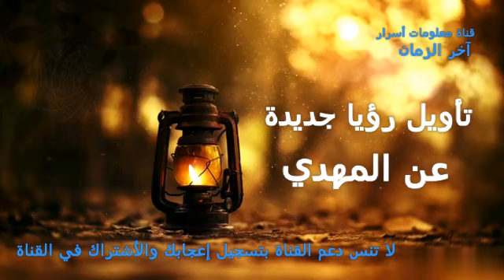رؤيا غامضة عن المهدي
تأويل رؤيا المهدي للشيخ تامر إبراهيم - قناة معلومات أسرار آخر الزمان